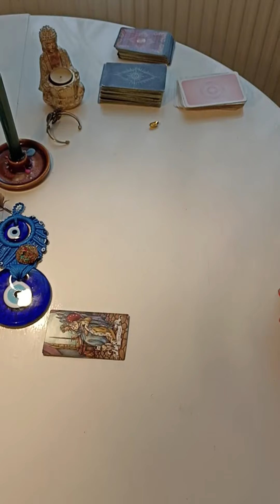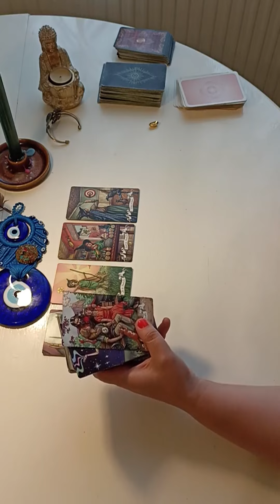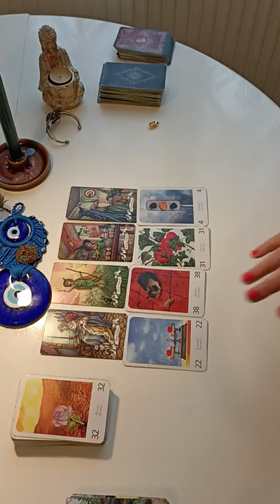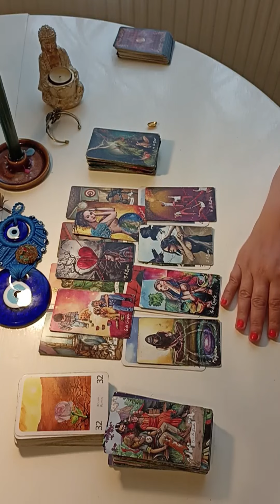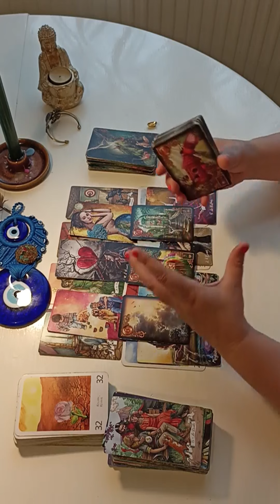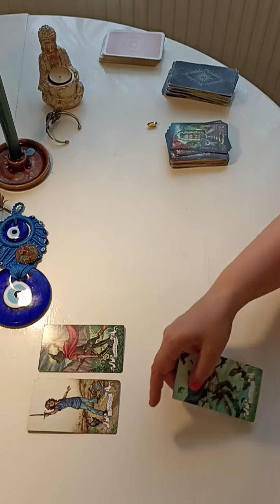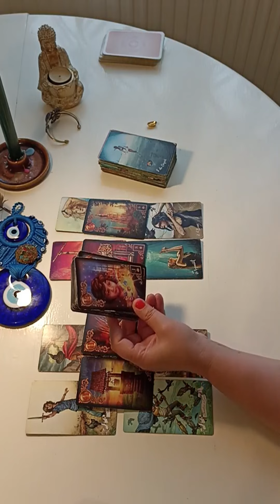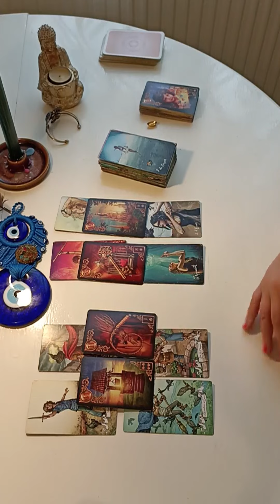BELIER ♈🌈FLASH SENTIMENTAL - Septembre💖Célibataires / En couple guidance ✨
Chapitre :

00:00 Intro
01:00 Célibataires
09:30 Couples / En relation